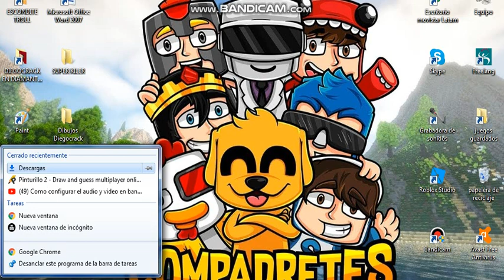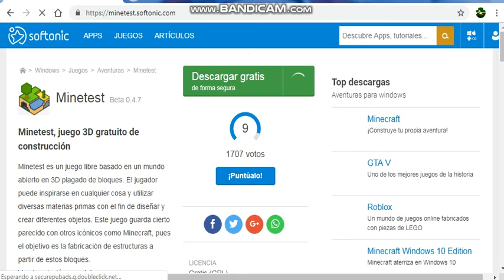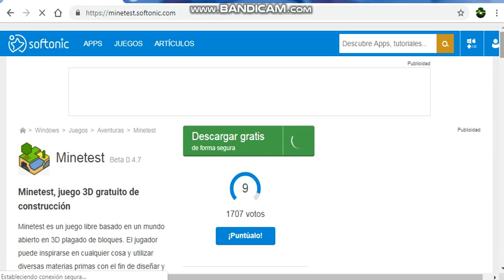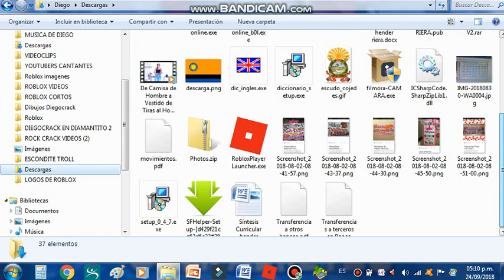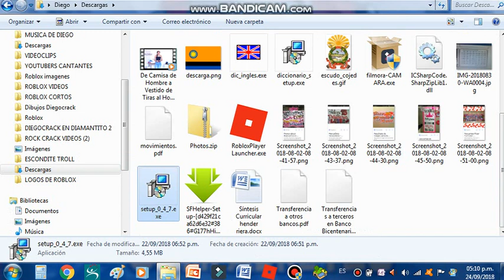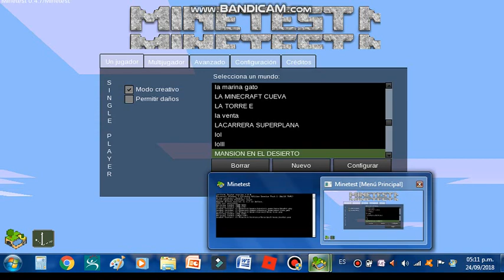como descargar e instalar minetest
en este video les enseño como descargar minetest
el juego similar a minecraft si el juego aparece todo rojo entran en configuracion y le dan click donde dice sombreadores lo desmarcan si esta marcado y el color del juego volvera